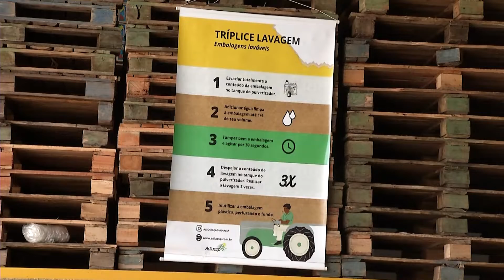Programa Campo Limpo orienta sobre descarte correto das embalagens vazias de defensivos agrícolas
DESCARTE REGULAR ♻️ A Prefeitura de Jundiaí, por meio da Unidade de Gestão de Agronegócio, Abastecimento e Turismo de Jundiaí promoveu nesta sexta-feira (2), mais uma edição do Programa Campo Limpo, com o objetivo de fazer a coleta para o descarte correto das embalagens vazias de defensivos agrícolas.